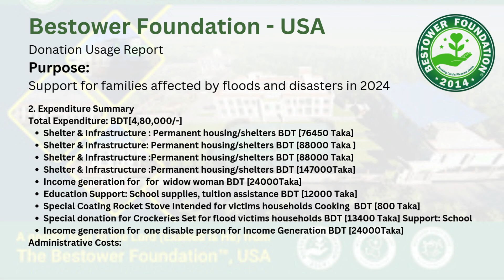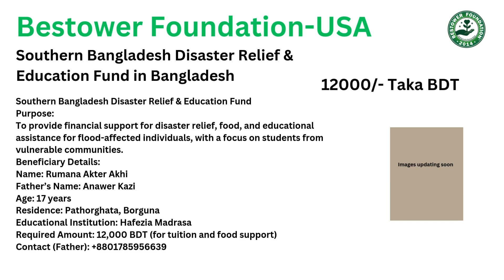Bestower Foundation - USA Donation for families affected by floods and disasters in 2024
Bestower Foundation - USA
Purpose: Support for families affected by floods and disasters in 2024
Welcome To ARD STUDIO RURAL ECO Jungle Builder.গাজীপুর এ সেকেন্ড হোম শেয়ার ওনারশীপ উইথ বিজনেস প্রমোশন  সহ মডেল নিয়ে আলাপ।
I am Sumsun Nahar Begum, known to everyone as Sumsun Nahar Moonni. I am operating ARD Studio Channel.  Through this channel, I try to answer various questions of general interest about sustainable development master plans, rural development, farm development, green architecture, trouble and tourism architecture, entrepreneurship development, work housing construction projects, etc. Besides, we give practical videos of on-site management, the use of building materials, installation, and landscape design.
 In this channel, you will find various architectural tips and tricks with current architectural career opportunities or videos about work or life-related things, Facts and Factors as well as some lifestyles.

The ARD Studio Channel sounds like a fantastic channel you have! It's great to see your focus on sustainable development, rural development, farm development, green architecture, trouble and tourism architecture, entrepreneurship development, work housing construction projects, and more.  ARD Studion Channel Providing practical videos on on-site management, building materials, installation, and landscape design can be very helpful for your viewers.

By offering architectural tips and tricks along with information on current architectural career opportunities, you're providing valuable content for aspiring architects and those interested in the field. Your channel seems to cover a wide range of topics related to architecture and development, which can attract a diverse audience.

Keep up the good work, and I hope your channel continues to grow and provide insightful content to your viewers!ARD is sustainable affordable socio-economic science, technology, innovation, and cultural architecture research-based consultancy master planning-based production and development company. Partnering for Solutions for Sustainable Development